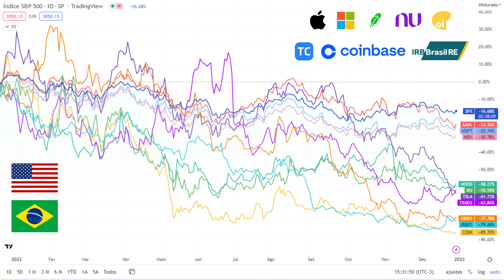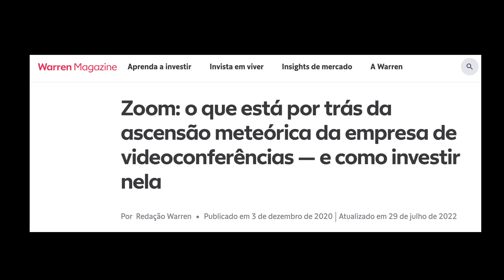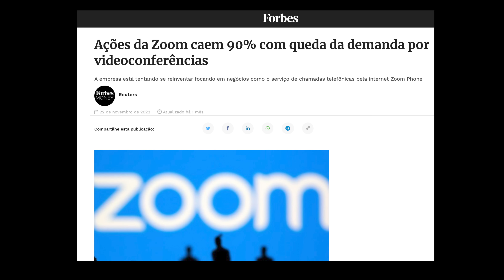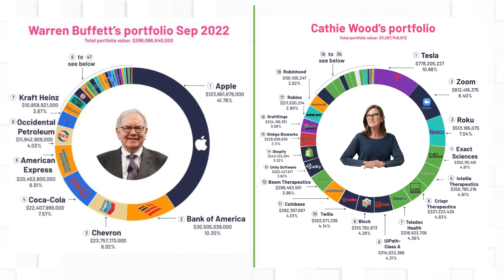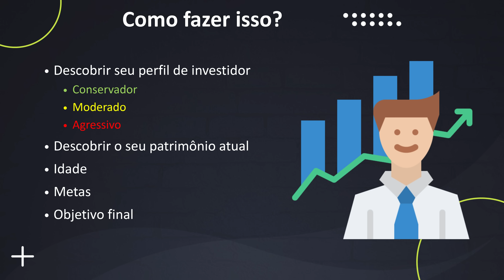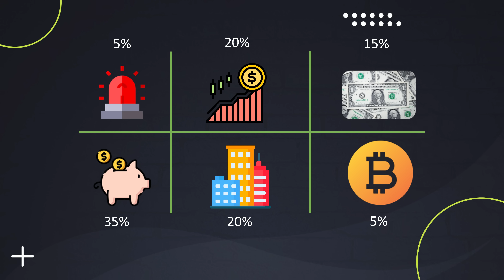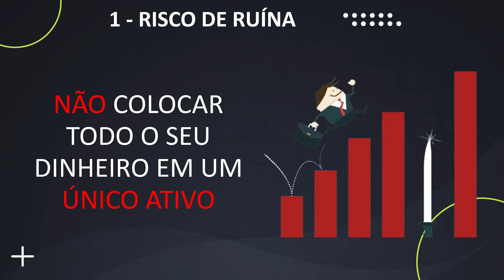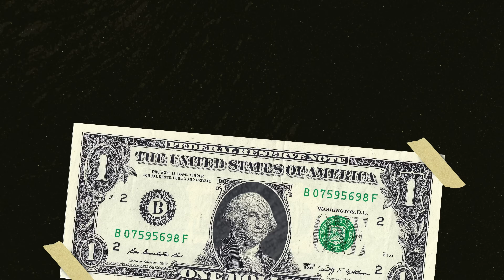INVESTIDOR INICIANTE: CINCO DICAS para COMEÇAR a INVESTIR em AÇÕES, FUNDOS IMOBILIÁRIOS e RENDA FIXA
00:00 - Investimentos para 2023
00:55 - Como começar a investir?
01:15 - Ações em queda
01:35 - Investir ou comprar um iPhone?
02:24 - Oi, IRB, Coinbase, Tesla, Apple
03:00 - Entendendo o momento
03:27 – Cuidados ao investir
03:49 - Zoom, Coinbase, OpenSea, NFT
04:53 - Como não fui eliminado do mercado
05:27 - ‘Hype’ tecnológico
06:02 - Erros de 2022
06:35 - A carteira do Warren Buffett
07:07 - O portfólio da Cathie Woods (ARKK)
07:27 - Buffett x Cathie Wood
08:25 – Investimentos no longo prazo
08:50 – Como lucrar no mercado financeiro
10:01 - Estratégias de investimentos
10:30 – Diversificação
11:04 - Tipos de investimentos
11:34 - Como investir 10 mil reais
12:20 - Renda Fixa
12:40 – Ações e Fundos imobiliários
13:03 – Investimentos no exterior
13:30 - Dicas para começar a investir
13:50 – Risco de ruína
14:49 - Concentração de ativos
15:20 - Rentabilidade vs Inflação
15:57 – Aumentar a renda vs Aumentar os aportes
17:04 - Ativos de Risco